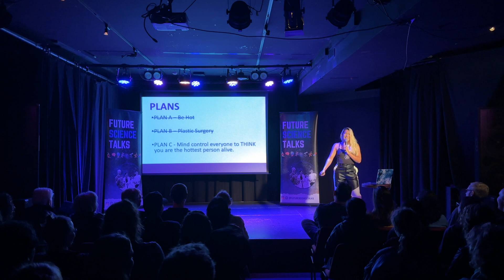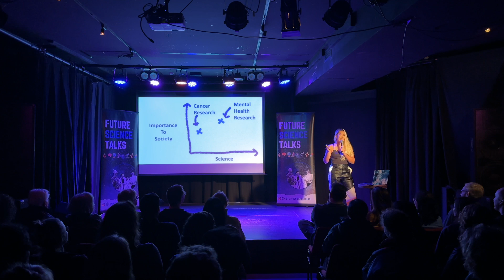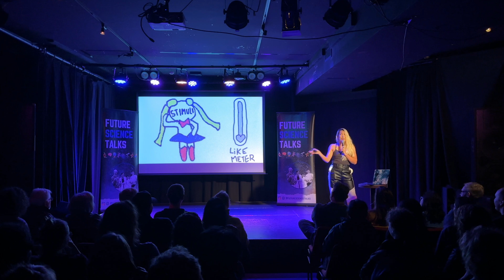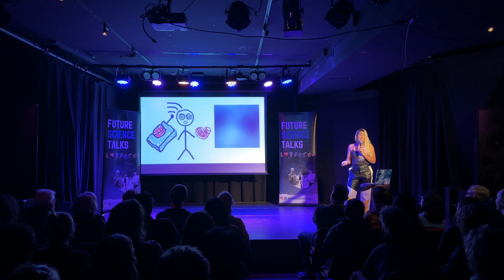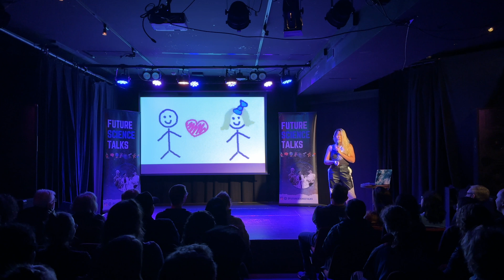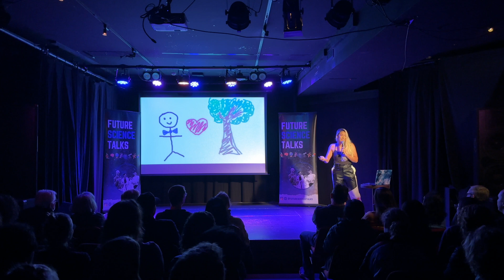Science Comedy: Leena Nguyen - Why people love nature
In this Future Science Talks: Comedy Edition show at the 2024 Sydney Comedy Festival, Leena Nguyen from UNSW discusses why the human loves nature.

For information about our Science Comedy Program, public speaking training, or how to improve your talk, please